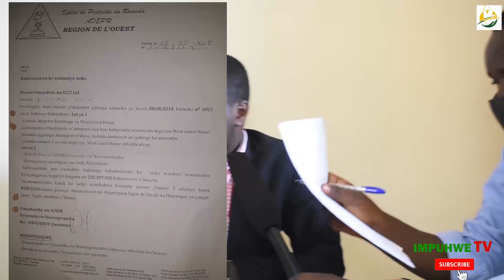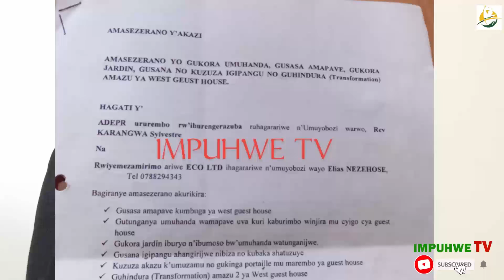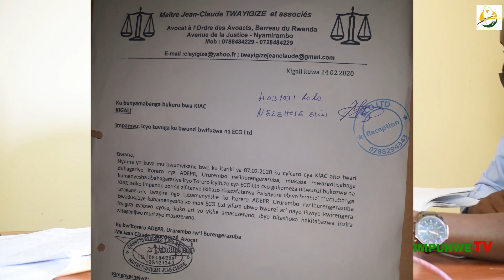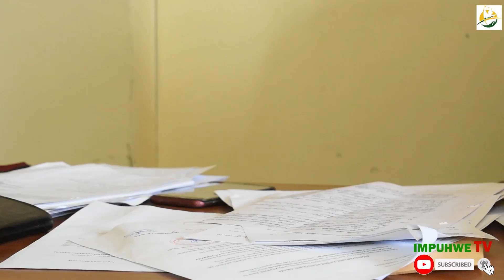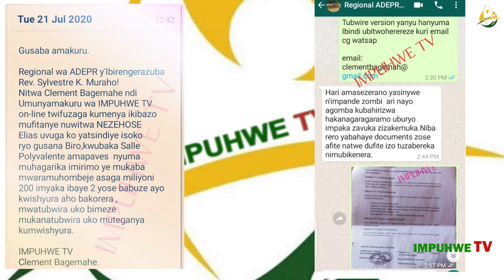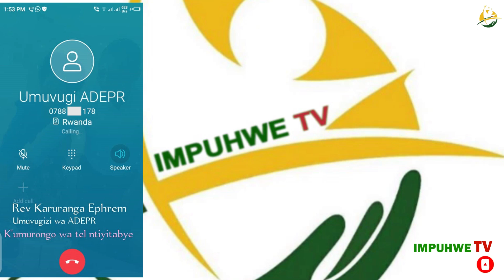Agiye gusazwa na ADEPR yamwambuye miliyoni zirenga 200 || Harabura gato akiyahura|Amaganya ya Elias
Nyuma yuko atsindiye isoko, ADEPR yakomeje kugenda imushyiraho amananiza kujyeza naniyi saha atarishyurwa aho ataka igihombo cya miliyoni zirenga 200
Elias NEZEHOSE wambuwe n'idini rya ADEPR akomeje gutakamba asabwa kwishyurwa imirimo yakoreye iri dini nkuko biri mw'isoko yatsindiye

Hano kuri IMPUHWE TV twibanda ku biganiro byerekeranye IYOBOKAMANA, IMIBEREHO N'UBUKUNGU. Inkuru zacu ziba zigamije kwigisha no gukorera ubuvugizi ababukeneye.

IMPUHWE TV is a channel with editorial line specialized in EVANGELISM, SOCIAL AND ECONOMIC DEVELOPMENT. With the aim of educating and advocate for people in needs.

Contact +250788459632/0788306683